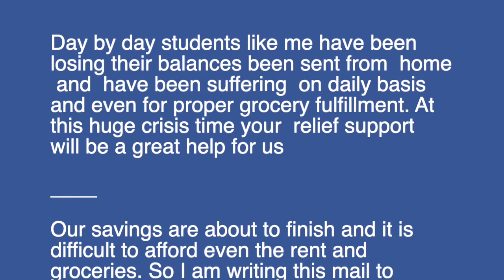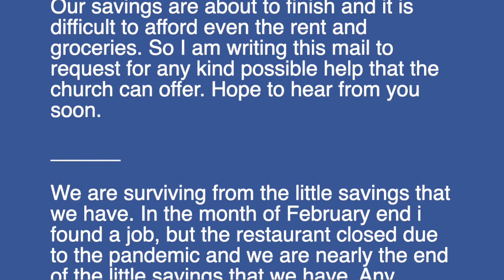Matt's Mates episode 7: Supporting Nepalese Students in Hobart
Matt is talking with Paul, Suraj, and Dilip about the partnership with Samaritan's Purse to ensure that Nepalese students don't starve in the midst of the coronavirus crisis.